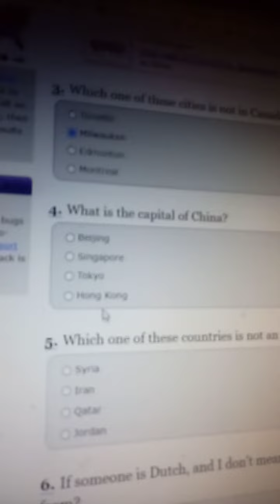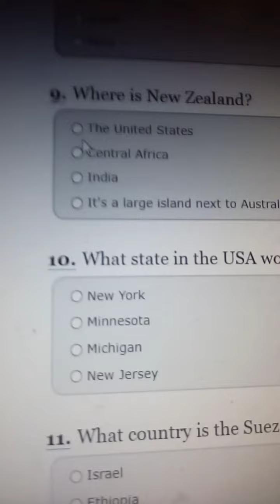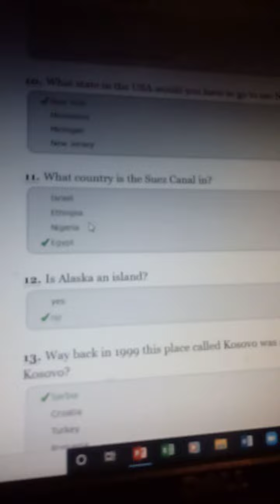how well do I know geography quiz